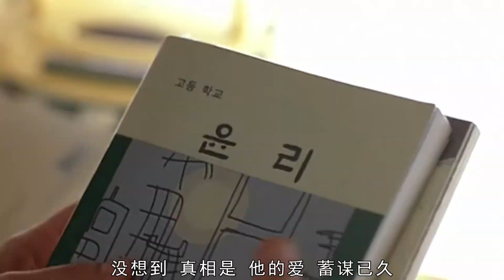女老師太敬業，竟把男學生帶到賓館補習功課，一次放縱徹底沈淪！一部讓人大飽眼福的韓國電影，看得我滿心羨慕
電影名：智齒